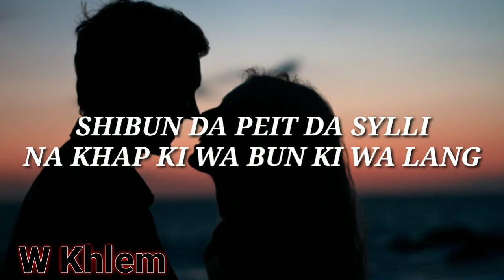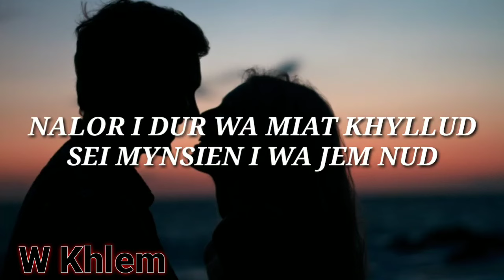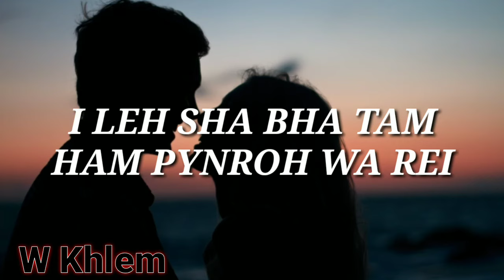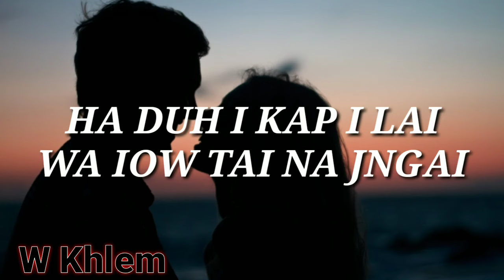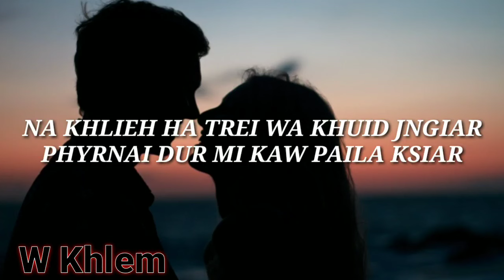Pnar song- Shibun da peit da sylli (Lyrics)